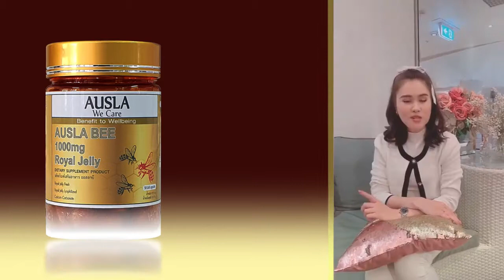นมผึ้งออสลา AUSLA ROYAL JELLY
รีวิวผลิตภัณฑ์ นมผึ้งออสลา
โดย เมย์ จากประเทศออสเตรเลีย